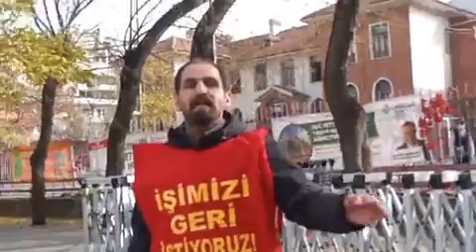Yüksel Direnişi 1846. Gün Açıklaması: Yüksel Direnişi Adalet İsteyenlerin Sesidir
Kanun Hükmünde Kararnamelerle işlerinden çıkarılan ve açlığa-adaletsizliğe mahkum edilen kamu emekçilerinin sesi olan Yüksek Direnişi 1846. Gününde devam ediyor. İhraç öğretmen, Yüksek Direnişçisi Mehmet Dersulu’nun 29 Kasım Pazartesi günü, İnsan Hakları Anıtı önünde yapmak istediği açıklama polis tarafından keyfi bir şekilde engellendi ve Mehmet Dersulu yaka paça alandan uzaklaştırıldı. Bulunduğu noktada açıklama yapan Mehmet Dersulu;
“Merve Demirel hakları gasp edilen işçinin, emekçinin, hakkı için direnenin, adalet isteyenlerin sesi olduğu için baskılarla, gözaltılarla, işkencelerle sindirilmeye çalışılıyor! Merve bugüne kadar zulmünüze boyun eğmedi, bundan sonra da eğmez!” diyerek dün yaşanan gözaltının keyfiliğini ve direnişin bitirilemeyeceğini vurguladı.